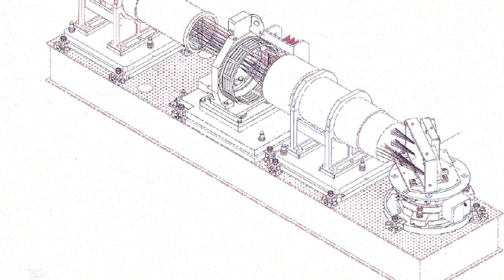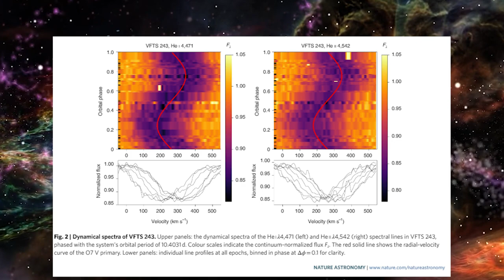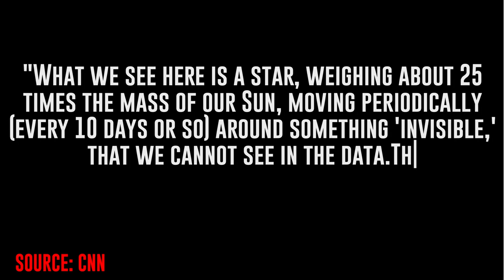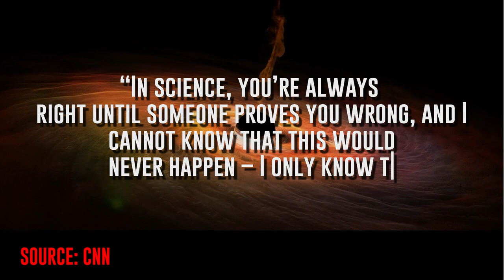Unusual Dormant BLACK HOLE Discovered in ANOTHER GALAXY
Unusual dormant black hole has been discovered in another galaxy.

Astronomers have discovered exactly this, in the Large Magellanic Cloud, orbiting a blue star 25 times the mass of our sun.

We're talking about dormant Black Hole VFTS 243, why it's special, and why the so-called Black Hole Police are fairly certain this isn't a false alarm.